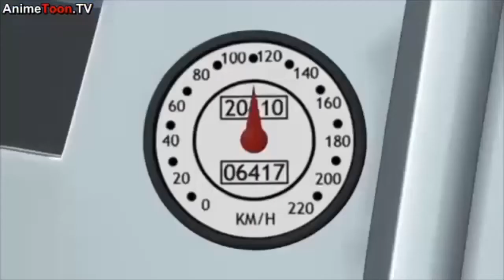Speed racer the next generation amv